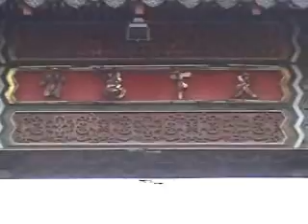Peru China Town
china cook